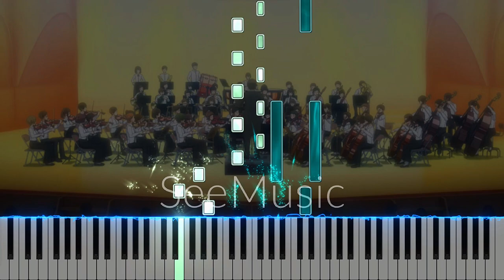Episode 1 OST - The Blue Orchestra (Piano)